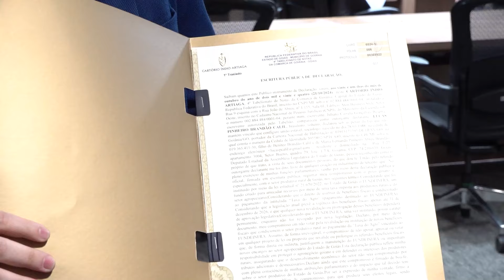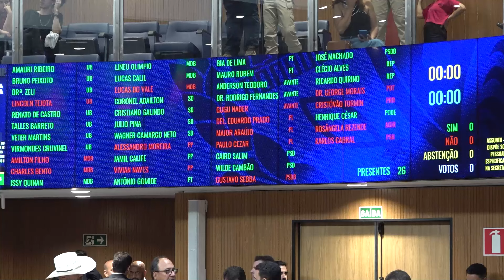Alego News: Sessão Ordinária e Extraordinária Alego de terça-feira, 22/10/2024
No pequeno expediente, o deputado Julio Pina agradeceu eleitores de Senador Canedo.
Dep. Julio Pina (Solidariedade)

O deputado Lucas Calil surpreendeu. Ele apresentou “escritura pública de declaração”, firmando compromisso em votar contrário a qualquer tentativa de renovação da taxa do agro. A cobrança foi aprovada no final de 2022 e tem validade até dezembro de 2026.
Dep. Lucas Calil (MDB)

Depois os debates foram sobre o plano de reestruturação de cargos e salários dos servidores da educação. A deputada Bia de Lima, que preside a Comissão de Educação da Casa, pediu clemência aos colegas e disse que o projeto não avançou.
Dep. Bia de Lima (PT)

Já o líder do governo, deputado Talles Barreto, argumentou que houve avanços e defendeu novas oportunidades de benefícios à categoria...
Dep. Talles Barreto (UB)

Em protesto, a deputada Bia de Lima “rasgou” o projeto do executivo...

Por 22 votos a 07 a matéria foi aprovada em primeiro turno... Os deputados ainda fizeram sessão extraordinária... Quebraram o interstício (o intervalo entre a primeira e segunda votação) e aprovaram o plano – em definitivo...
Dep. Bruno Peixoto (UB) Presidente da Alego.

Reportagem de Murilo Santos e equipe TV Assembleia Legislativa de Goiás.